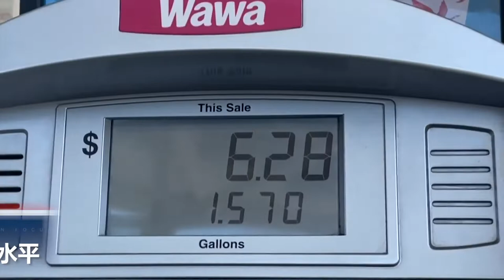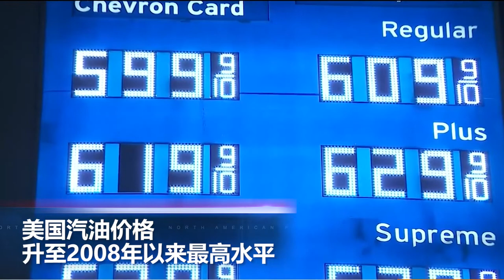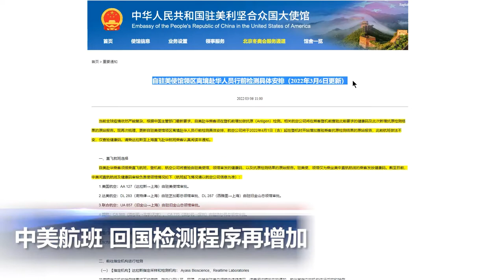中美航班 回国检测程序再增加抗原检测结果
00:00 片头

00:06  第三轮俄乌谈判无实质结果 停火磋商将继续进行

01:14  美国汽油价格升至2008年以来最高水平

02:31  俄乌战争令全球粮食危机忧虑升温

03:55  加州惊现10人组队珠宝店“0元购”

05:01  中美航班 回国检测程序再增加